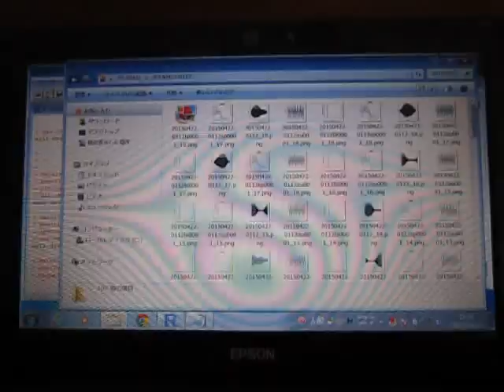超音波の音圧データ解析：：Ｒ（フリーソフト）の統計処理ソフト